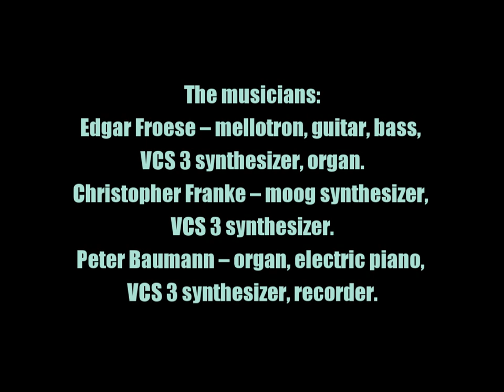Tangerine Dream:-'Sequent C'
From the album:-'Phaedra' (February 20th 1974)